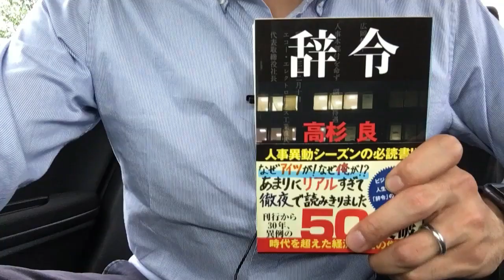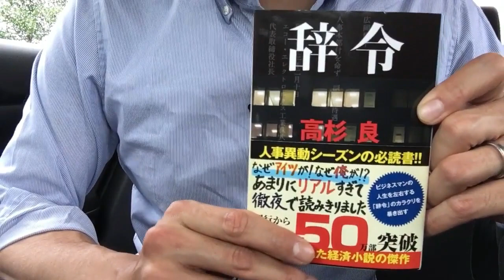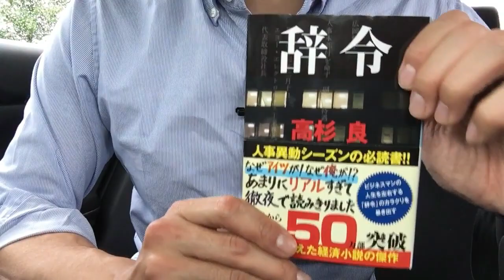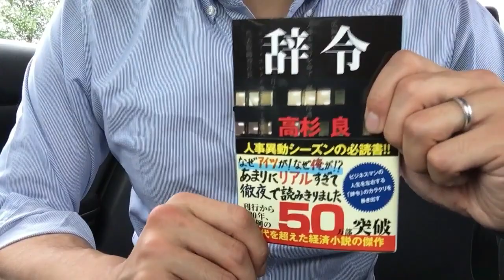#460【高杉良】辞令【毎日おすすめ本読書感想レビュー・紹介・Reading Book】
第460回です。サラリーマンの日常でもしかしたら起き得る展開がドキドキ する内容でした。